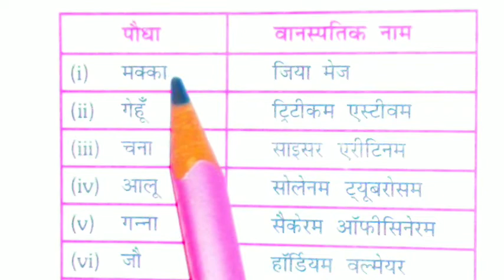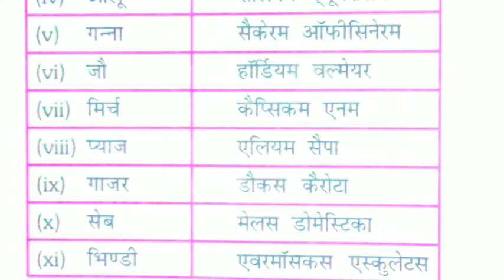scientific name | Ntpc cbt 1 asked topics